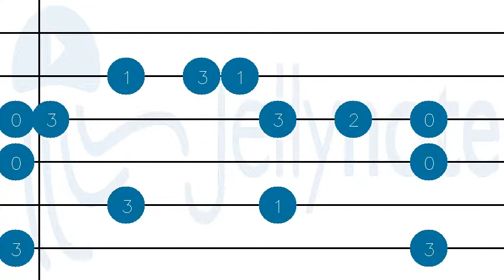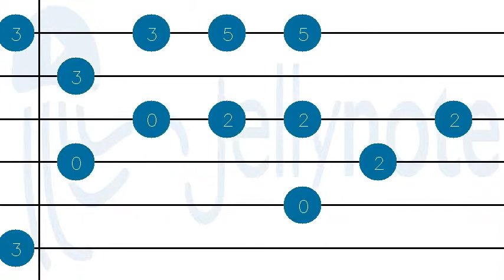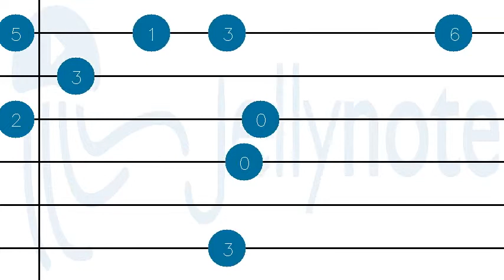How to play The Misty Mountains Cold by The Hobbit on Guitar tabs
Tutorial How to play The Misty Mountains Cold by The Hobbit on Guitar tabs